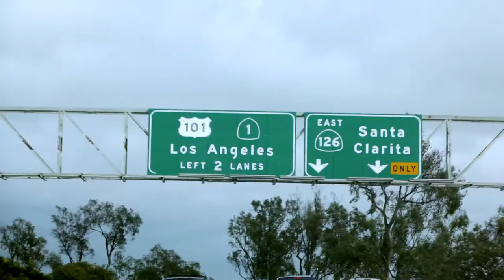"Riding on GLAS - Landing the Dream Job" TV Series Trailer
A NEW REALITY SERIES ABOUT THE BOSS AND THE ULTIMATE CHALLENGE:
LANDING THE DREAM JOB

It's not easy making it in business where everything's at stake, especially when you're an upcoming youth brand in a crowded marketplace. GLAS Apparel & Films owner John Moran has made his mark in this ever-changing fashion world by discovering artists who have played a critical role in shaping the look, style and sound of youth culture.  Now, as GLAS -- an active youth apparel brand with roots in art and board sports - grows as a small grassroots company and competes against the big mainstream brands, John is under the gun to produce his brand and find the next big creative star to help steer his unique company to success. Any missed steps can cost John his business.

In order for GLAS to survive, John offers a few candidates their once-in-a-lifetime opportunity to compete to win their dream job: Creative Director at GLAS for a year. The ultimate job for any board sports enthusiast, because when the conditions outside are good, they can get out on their boards and it counts as work. Touring for weeks through the most exciting surf, skate and snowboard destinations in the country, the candidates will live together, they will work together, and they will learn the ropes of running a company like GLAS in the real world. Each will come with their own ideas for GLAS and their visions will be put to the test. though only one will be chosen.

Who will get to "Ride on GLAS" all the way to their Dream Job?